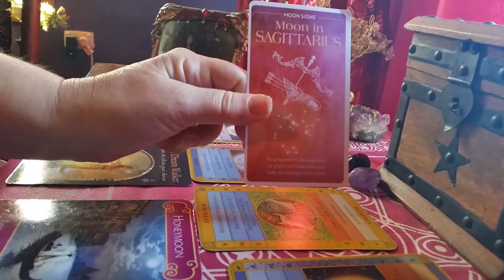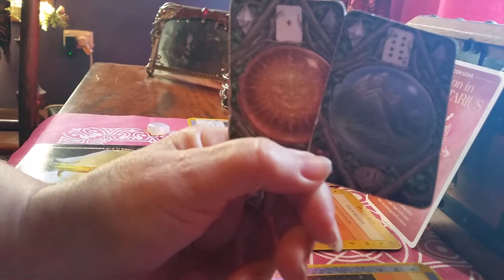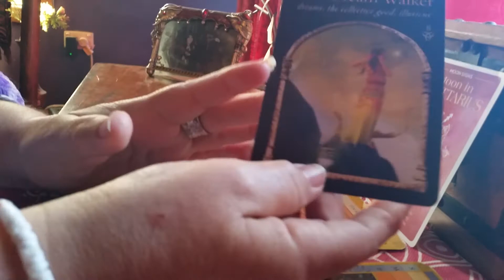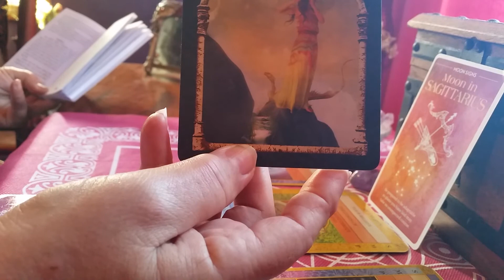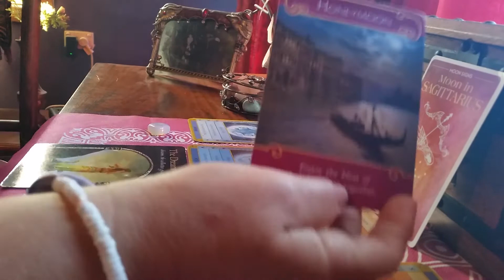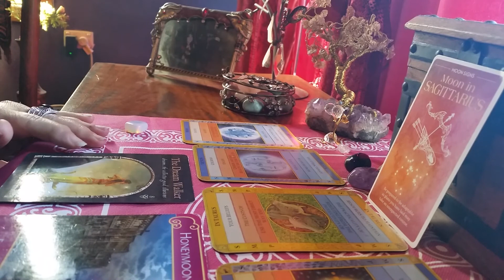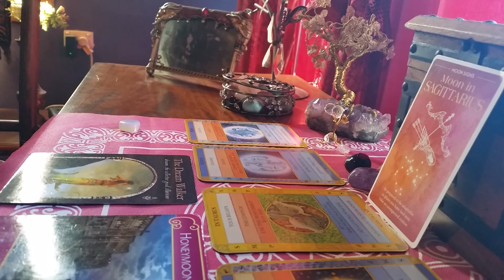TAURUS LUNAR & SOLAR ECLIPSE 5, 21 JUNE 2020 You will find resources that you are able to maintain